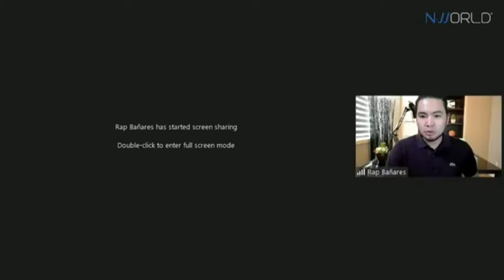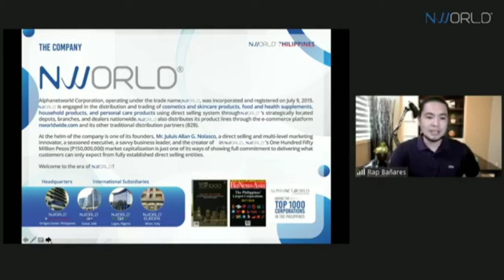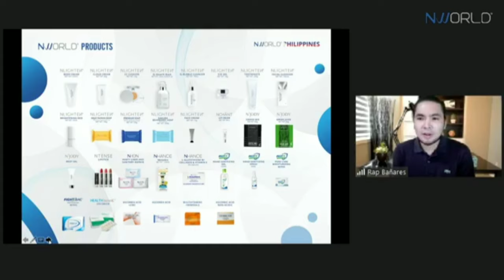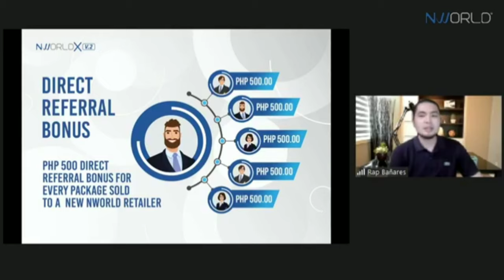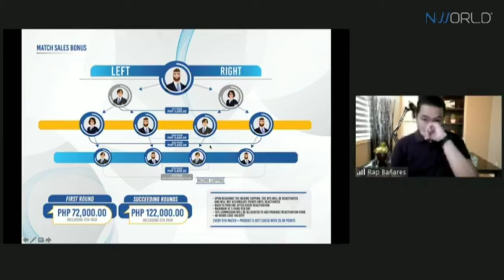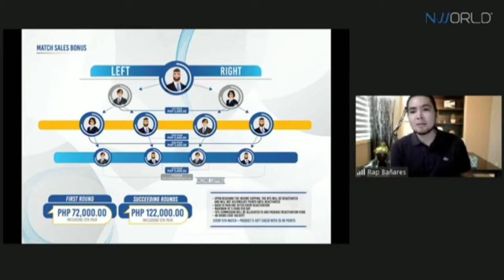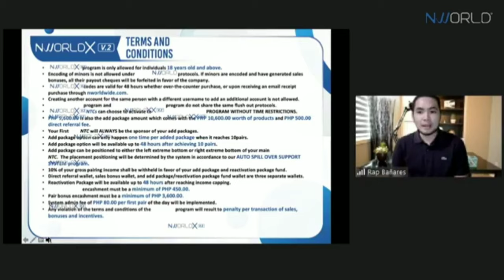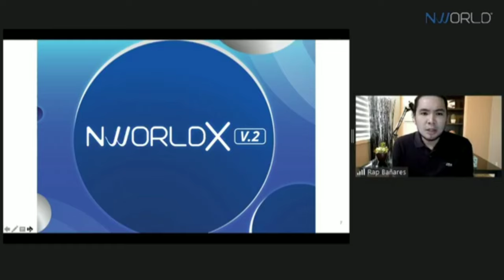NWORLD X NEW PROGRAM